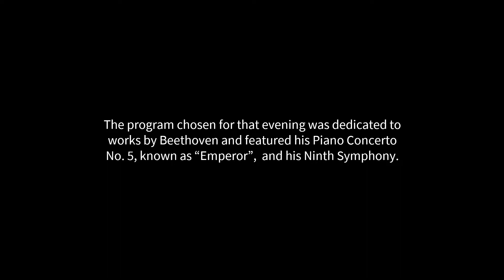Juan Andrade with the University of Costa Rica Symphony Orchestra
This performance was part of the closing concert for the 2017 concert season of the University of Costa Rica Symphony Orchestra.

The program chosen for that evening was dedicated to works by Beethoven and featured his Piano Concerto No. 5, known as “Emperor”, and his Ninth Symphony.

It was presented at Costa Rica’s National Theatre as the gala concert celebrating the 75th anniversary of the National Conservatory of Music (now School of Musical Arts of the UCR), and the 120th anniversary of Costa Rica’s National Theatre.

Dr. Juan Pablo Andrade, as distinguished alumni of that institution, was invited as the soloist.